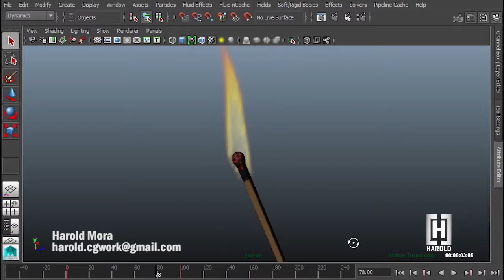Firefall (secuencia 3D CGI)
FIREFALL
secuencia  de un proyecto de animación 3D  que estoy realizando para un corto animado (short film).
En este video muestro solo una secuencia  del video  y ademas parte del proceso de  los gráfico por computadora 3D CGI y efectos visuales.